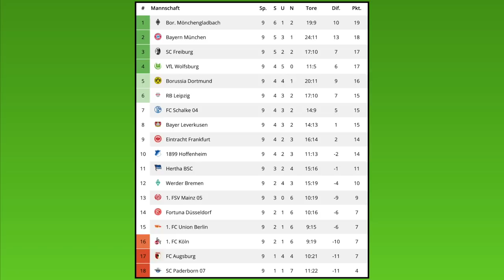FIFA 20: Spieltag 10 - Saison 19/20 l Bundesliga - Prognose l Deutsch [FULL HD]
TSG 1899 Hoffenheim - SC Paderborn
Bayer 04 Leverkusen - Borussia M´Gladbach
SV Werder Bremen - SC Freiburg
SG Eintracht Frankfurt - FC Bayern München
RB Leipzig - 1.FSV Mainz 05
Borussia Dortmund - VfL Wolfsburg
1.FC Union Berlin - Hertha BSC
Fortuna Düsseldorf - 1.FC Köln
FC Augsburg - FC Schalke 04

Meine CPU-Einstellungen: In dieser Reihenfolge:
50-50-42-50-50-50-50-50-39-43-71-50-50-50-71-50